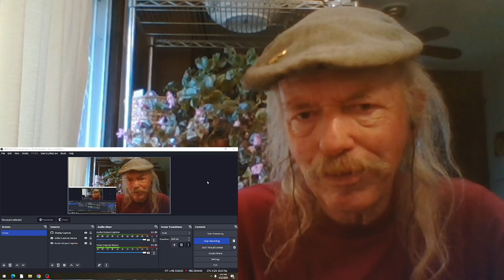Phil Ochs Outside A Small Circle Of Friends REACTION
from the 1967 album  Pleasures of the Harbor